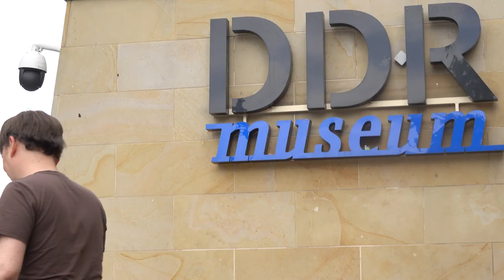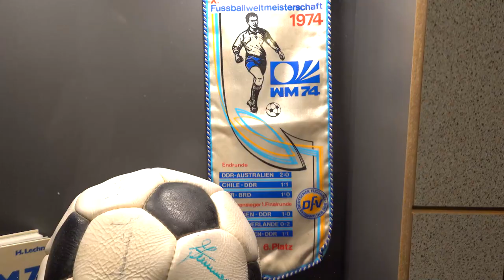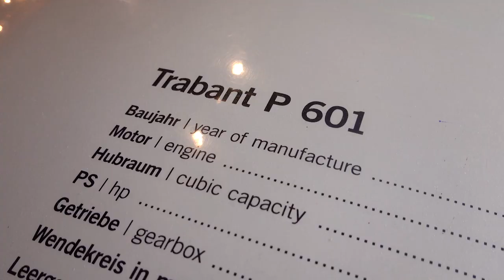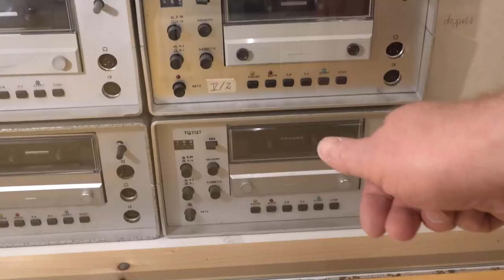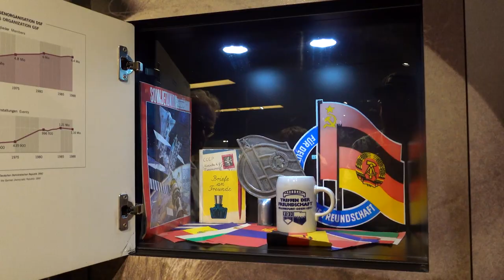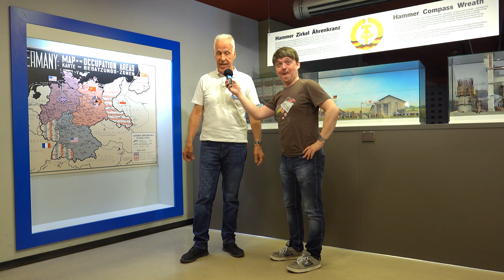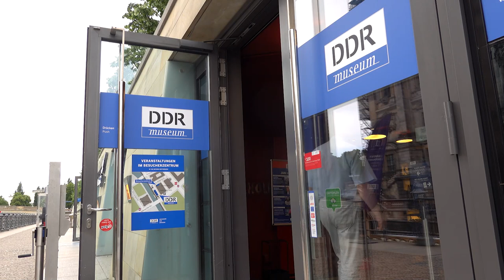Besuch im DDR-Museum | Paddy unterwegs | Berlin | massengeschmack.tv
Wer uns ein Bier ausgeben möchte, gerne über den Paypal-Account meines Geschäftspartners Sebastian Kuboth - VIELEN DANK!!!